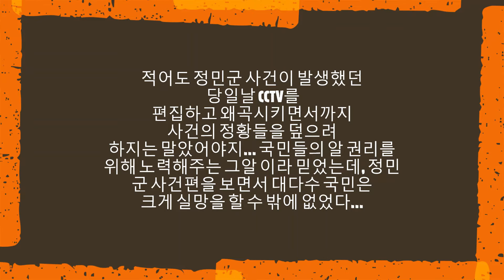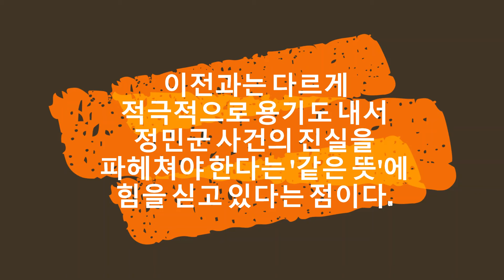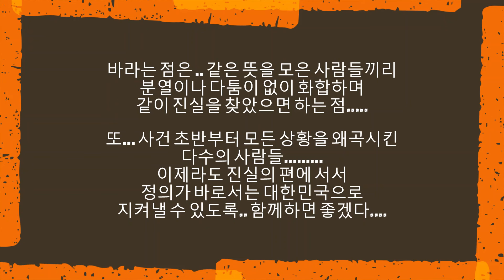손정민군 사건관련 그것이 알고싶다 편파방송 논란